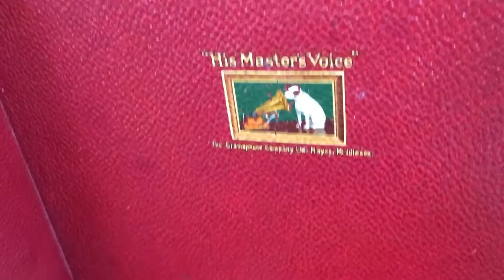My Brother Makes The Noises For The Talkies ( Albert Whelan -1930 ) HMV 97B Portable Gramophone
In pre-war years comedy records were always very popular with the record buying public, & here’s a typical example from the collection here at the Towers, It’s the Australian comedian Albert Whelan with “My Brother Makes the Noises for the Talkies “ recorded in 1930 on Imperial & playing here on my 1937 HMV 97B portable gramophone.